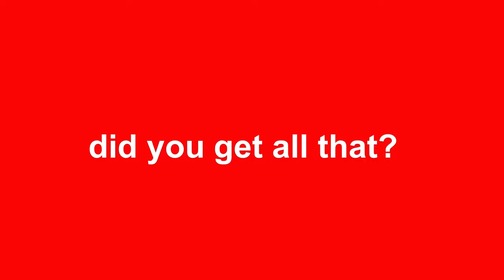2022 Fort Worth District Highlight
For links to all of our web presences, to include our website, podcast and social media sites, go